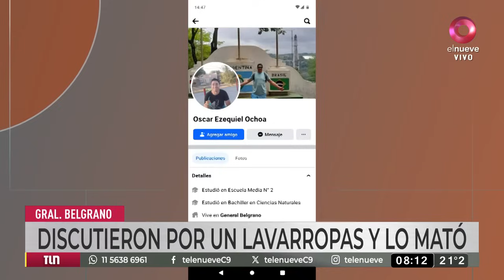Violencia en General Belgrano: discutieron por un lavarropas y lo mató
Un hombre de 81 años mató a un técnico en reparación que se estaba llevando el lavarropas para arreglarlo.